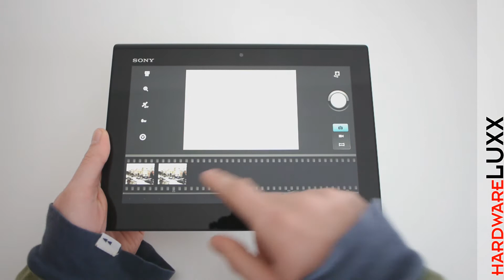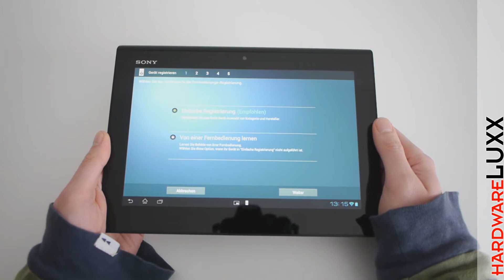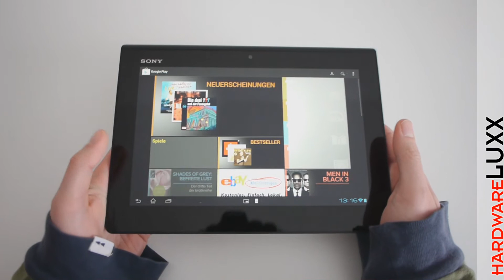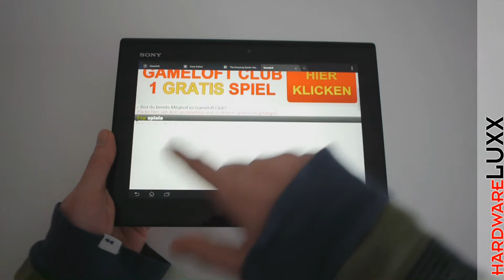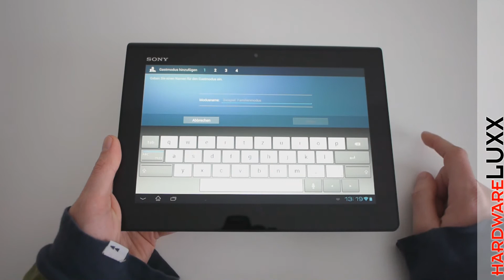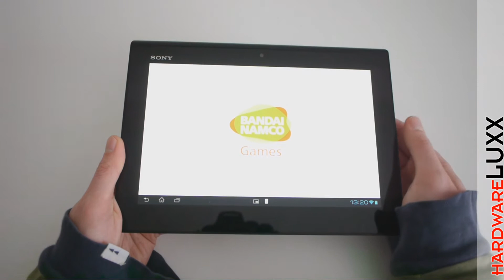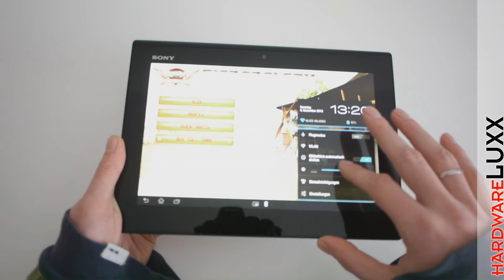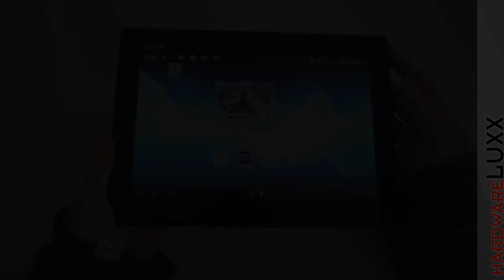Test: Sony Xperia Tablet S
Begleitend zu unserem Hardwareluxx-Test zeigen wir Sonys Xperia Tablet S auch in diesem Testvideo.